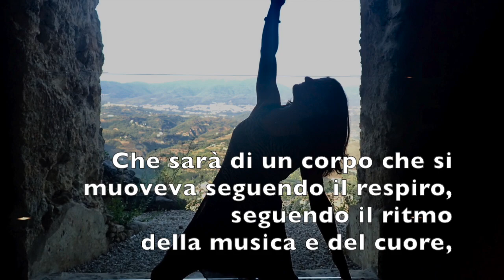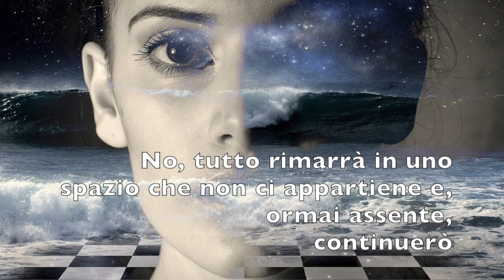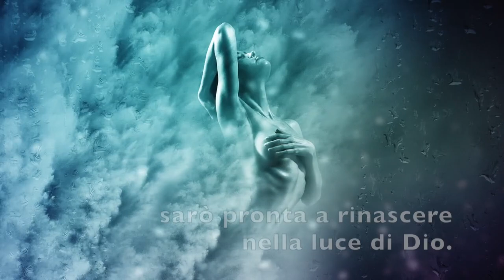Ed io, passando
This video is about:  Ed io, passando. Poesia di Anna Ciardullo Villapiana. Voce di Gianluca Lalli.